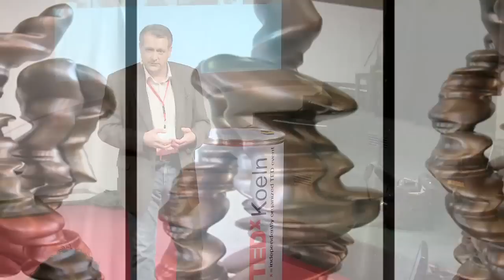Woran Innovationen häufig scheitern: Franz Patrick Stricker at TEDxKoeln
Woran Innovationen häufig scheitern - vergebene Chancen durch Gier und fehlende Entscheidungskraft

Betriebswirt und gelernte Gießereifachmann Franz Patrick Stricker verlangt in seinem TEDxKoeln Talk vehement neue Spielregeln für Erfinder:
"Wir brauchen einen rechtssicheren Raum für Erfinder. Einen neuen Rechtsrahmen, ein freies Forum, in den Entwicklungen eingebracht werden können. Und zwar OHNE dass ein Erfinder befürchten muss, um sein geistiges Eigentum gebracht zu werden oder dass seine Ideen in einer Schublade verschwinden"

TEDxKoeln - "Stories of(f) Balance" brought together passionate listeners and speakers, well able to not only be multiplicators of ideas but also to act on them, in an exchange of moving stories and bold ideas and thus TEDxKoeln joins the global discourse of concerned citizens.

In the spirit of ideas worth spreading, TEDx is a program of local, self-organized events that bring people together to share a TED-like experience. At a TEDx event, TEDTalks video and live speakers combine to spark deep discussion and connection in a small group.
These local, self-organized events are branded TEDx, where x = independently organized TED event. The TED Conference provides general guidance for the TEDx program, but individual TEDx events are self-organized.* (*Subject to certain rules and regulations)